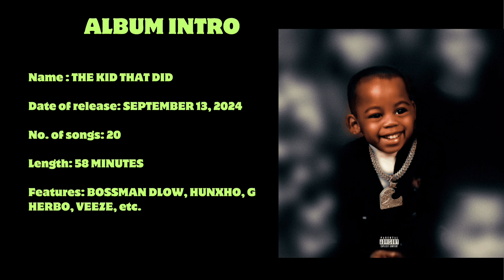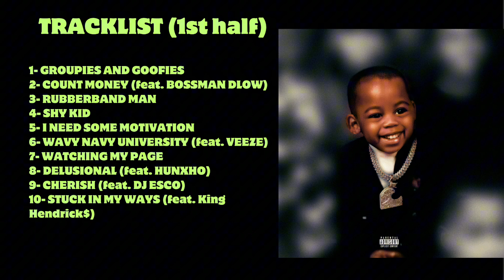IS THIS A GOOD ALBUM? - THE KID THAT DID - Babyface Ray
Hi Suburbanites, here I review Babyface Ray’s latest release: THE KID THAT DID. This is the 4th studio album for this Detroit-based emerging rapper. Please bear in mind that this is just my opinion, with few knowledge and bases.

Chapters:
00:00 Rapper Intro
00:33 Album Intro
00:50 Body of the Album
04:59 Ratings